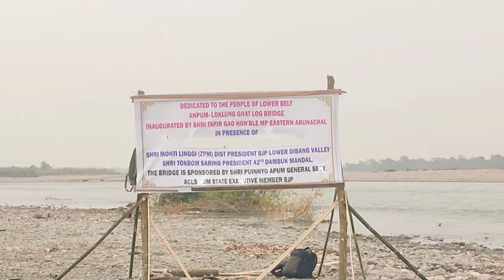This is how we travel to meet our dear and near one. . @Anpum, Paglam,Banggo, Lower Dinang Valley.